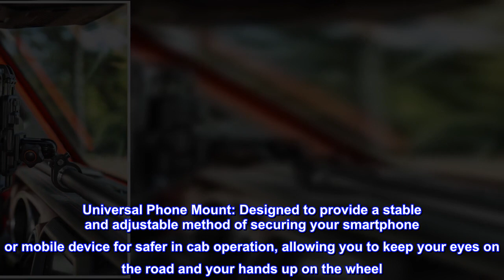Great product - Rugged Ridge 13551.37 Universal Phone Mount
Universal Phone Mount: Designed to provide a stable and adjustable method of securing your smartphone or mobile device for safer in cab operation, allowing you to keep your eyes on the road and your hands up on the wheel
Jeep Phone Mount: Designed to work in unison with the Rugged Ridge Gear Vise Dash Bar, 13551.36 in 18-current Wrangler JL-JLU and Gladiator JT models, this universal phone mount can also be used in a variety of other installation scenarios
Off Road Accessories: Get serious about the drive with a variety of off road Jeep accessories from entry guards and floor liners to entry guards, snorkel kits and antennas for a customized vehicle with top grade gear
Rugged Ridge Jeep Parts: Count on Rugged Ridge to provide you with proven Jeep parts and accessories like bumpers, lift kits, wheels, interior accessories, floor liners and more for varying Jeep models
When the pavement ends and the terrain gets harsh, never underestimate the importance of being in control. This universal phone mount is designed to provide a stable and adjustable method of securing your smartphone or mobile device for safer in-cab operation, allowing you to keep your eyes on the road and your hands up on the wheel. Designed to work in unison with the Rugged Ridge Gear-Vise Dash Bar (13551.36) in 18-20 Wrangler JL / Gladiator JT models, this universal phone mount can also be used in a variety of other installation scenarios.

Awesome for my Jeep YJ
Love it!